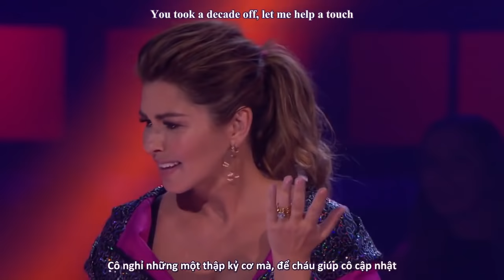[Vietsub] Drop the Mic | Shania Twain vs Meghan Trainor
Cám ơn Amethyst gợi ý trận này, một trận đấu "full of love" luôn. Đồng thời hai ca sĩ cũng vạch mặt nhà đài thích cẩu huyết drama lôi kéo người xem.
1. Shanai Twain là ca sĩ nhạc đồng quê người Canada, sự nghiệp rất thành công. Cô sinh năm 1965, nên mình dịch thành cô-cháu với Meghan. (thực ra trong nghề gọi chị em cả thôi)
2. put you in your place: Nói cho ai đó biết là người đó không đặc biệt, quan trọng như họ tưởng.
3. When I take home that trophy, man, I'll feel like a woman: Ý của Meghan là cô già quá rồi à?!?
4. Câu của Method Man nói trước khi trao giải mình nghe không ra, nên chém bừa đấy.
Các video mới của TBS không có CC, nhưng các bạn có thể search google nhé. Genius cập nhật khá nhanh đó ạ. Thực ra mình không nghe được hết cả video đâu, vẫn dựa vào genius phần nhiều. Chỉ là khi dịch ra thì mình phải tìm hiểu nhiều hơn thôi. Vậy nên, bạn nào có khả năng đọc hiểu thì nên search trên Genius nhé.
Trans by me.
PLEASE DO NOT RE-UP.